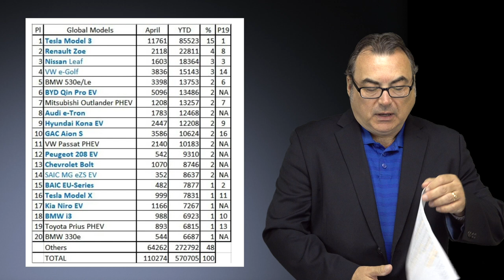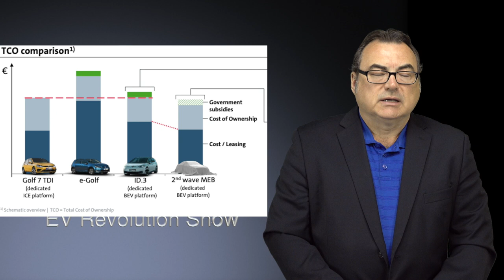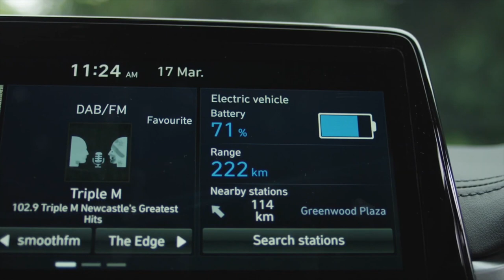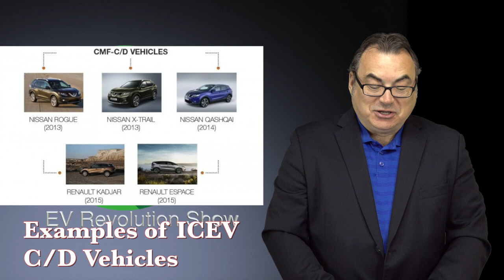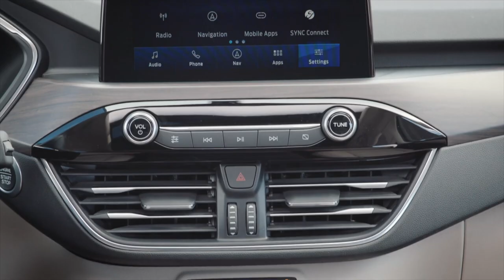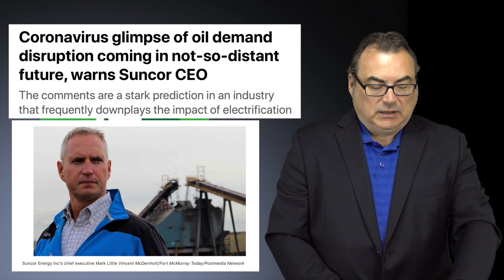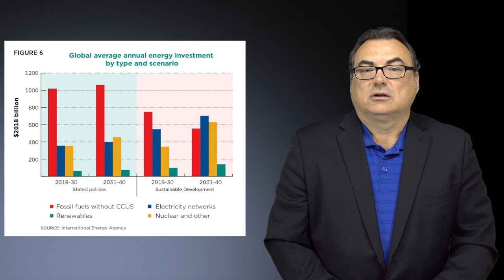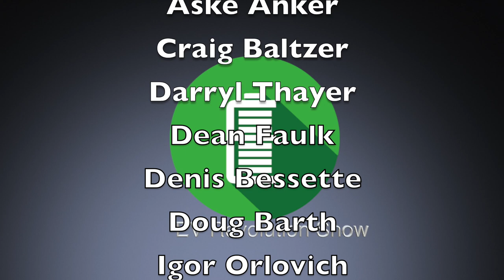Episode 93 - Global Plug-In Updates, France and Australia EV Plans, Ford Escape PHEV and More News!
Lots of stuff to talk about in this episode including my continued predictions for global plug-in sales for CY2020, France launches more EV subsidies, Australia’s NSW Government going more green, New Battery and  Battery Recycling Plants coming to Norway, updates on the Renault-Mitsubishi-Nissan refocusing, Ford Escape PHEV info, Peugeot to electrify it’s Traveller Vans, Big Oil reductions associated with electrification and the world’s largest commercial e-airplane takes it’s first flight!

TIMESTAMPS:
Intro Credits:  00:00
Opening Remarks: 00:15
Global Plug-in Sales Update & My Predictions for CY2020: 00:46
France EV Subsidies: 04:28
Australia New South Wales Triples EV Fleets: 06:21
New 32GWh Battery Plant Coming to Norway: 07:07
Hydro Volt To Recycle EV Batteries: 07:42
Renault-Mitsubishi-Nissan Reorganizations: 08:48
Ford Escape PHEV: 10:10
Peugeot All-Electric Traveller: 12:33
Big Oil Reductions & Electrification: 13:48
World’s Largest Commercial e-Airplane Takes Maiden Flight: 16:43
Wrap Up/Patreon Thank You’s/Contact Information/End Credits: 18:23